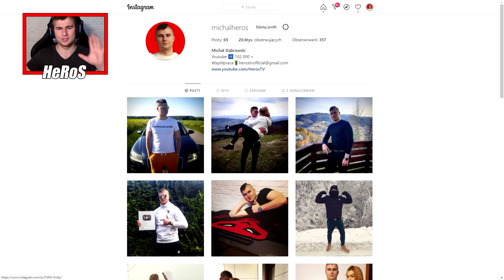★Mafia podpaliła mi gospodarstwo, wielki pożar maszyn i budynków★ Gospodarstwo Po Dziadku ★ FS 19 ★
👀⭕⭐➡Social Media⬅⭐⭕👀

💟 MEGA ZAPRASZAM 💟

💟 MÓJ SPRZĘT 💟